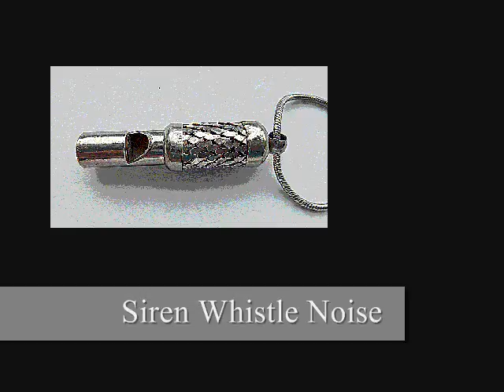Siren whistle noise - Sound effects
The sounds of several different siren whistles. If you use this sound, please link back to this video.